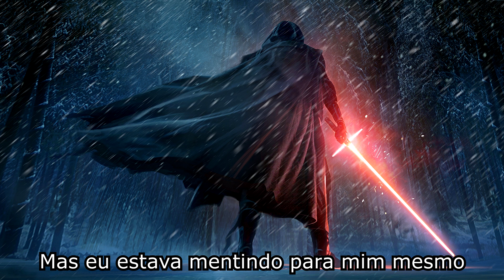Hero - Weezer Legendado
Não tenho direitos sobre a musica ou as imagens, apenas sobre a edição e a legenda